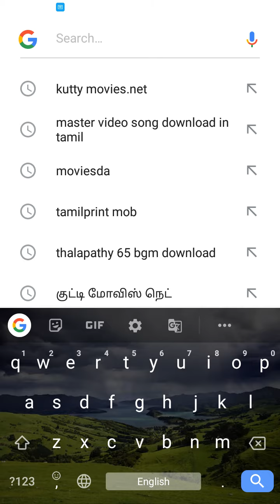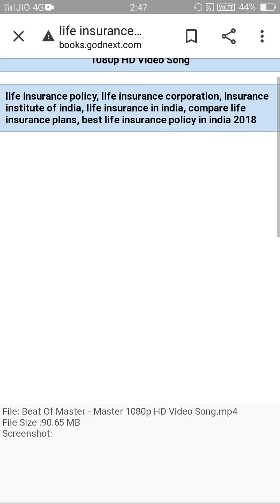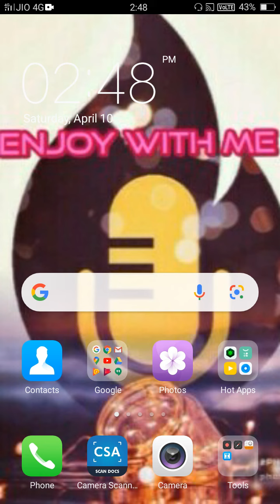HOW TO DOWNLOAD VIDEO SONG IN TAMIL | VERY VERY SIMPLE METHOD